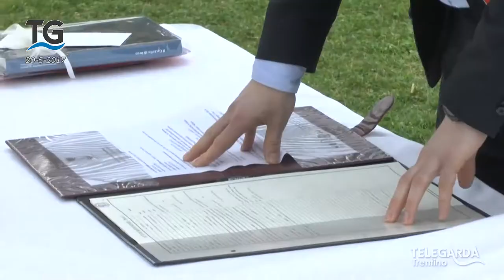Dimissioni di Mandelli da Amsa